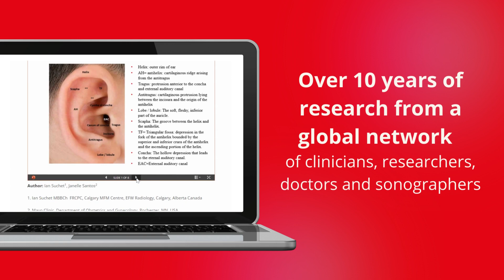VISUOG Visual Encyclopedia for Ultrasound in Obstetrics & Gynecology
VISUOG is our Visual Encyclopedia and aims to provide medical professionals with up-to-date information on the clinical use of ultrasound in obstetrics and gynecology